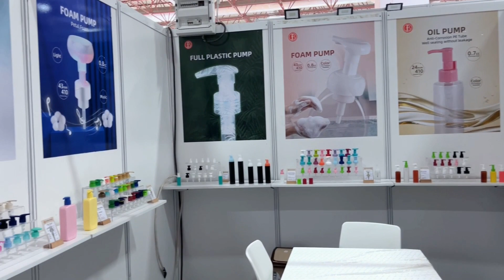Beauty Eurasia 2023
From June 15th to 17th, the 18th Turkish beauty exhibition Beauty Eurasia ended perfectly at the Istanbul Expo Center in Turkey. The three-day exhibition, with an exhibition space of more than 160,000 square meters, brought together more than 1,000 brand companies, omni-channel buyers and professional technical R&D personnel to participate in the beauty industry event.
This time, Zhuhai Baoli broke through geographical barriers, went to the Middle East to expand business opportunities, and gained a lot from the exhibition. Major industries, institutions, and various medical and aesthetic practitioners have reached a number of cooperation intentions with Zhuhai Baoli Daily Chemical Packaging. In the future, Zhuhai Baoli will forge ahead, continue to innovate, and continue to empower the brand. Let us witness the growth of Zhuhai Baoli together.